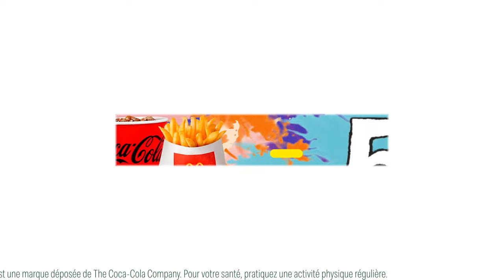🎥 SM Caen 3-0 VAFC : Le résumé vidéo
Retrouvez le résumé vidéo du dernier match de la saison opposant le SM Caen au VAFC.